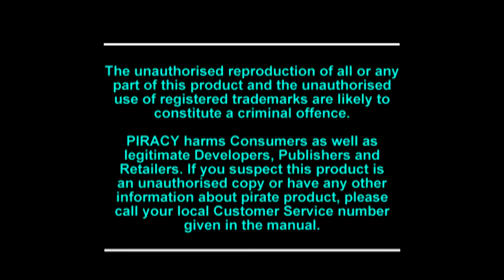PS1 : Skeleton Warriors (1996)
Skeleton Warriors is a obscure Playstation1 Game from a 13-episode cartoon series created by Landmark Entertainment Group, which originally aired in 1994 on CBS.

Skeleton Warriors uses 2-dimensional side-scrolling gameplay that combines both beat 'em up and platforming elements, along with occasional hovering motorcycle driving levels. The game uses a mix of pre-rendered sprites with polygonal backgrounds, and fully 3D rendered graphics.

DDL: shorturl.at/arIK2